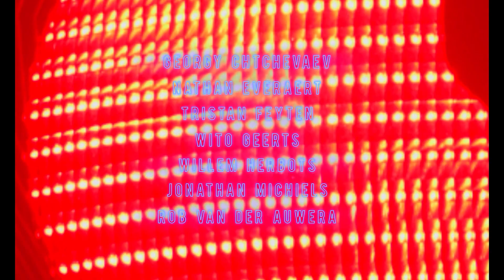2021 - SHORT FILM - Jungle - OPENING SCENE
⚡ 2021 - Opening Scene of ‘Jungle’, a short film by @potvisvince ⚡
Een hechte vriendengroep onderneemt een nachtelijke trektocht doorheen de bossen van Wallonië. Onder de invloed van een enorme hoeveelheid alcohol springen ze steeds onverantwoordelijker om met elkaar en hun omgeving. Gaandeweg verliezen ze de controle en moeten ze overleven op hun instincten en het vertrouwen in hun wankele vriendschap. Wanneer één van hen beslist een schaap te slachten, neemt een mysterieuze, bovennatuurlijke entiteit de boel over.
Role: Leonard
Cast: @georgychtchevaev , Nathan Everaert , @tristan_feyten , @wito_geerts , @herbotswillem , @jonathan__michiels , @robvanderauwera , Hugo De Leenheer
Script: @potvisvince
Direction: @potvisvince
1stAD: @nora.dar
DoP: @tuur.oosterlinck
1stAC: @k_dekkr , @saravanacoleyen
Gaffers: Lennert Van Asselbergh , Diëgo Acosta , @geoffreydetant , Simon Thys
Set Photography: @vbrusjan
Sound Recording: @kobebonnaerens
Boom Operators: @nottoofficial , @yelanaes
Sound Mixing: @kobebonnaerens
Original Music: @iz_kiche
Editing: @potvisvince
Mastering: @robvlmixes
Color Grading: @tuur.oosterlinck
Graphics: @ruben_wilssens
Animation Intro: @decockbrecht
Masking/Poster: Lennert Van Asselbergh
Script Continuity: @yelanaes
Production Assistant: @eveargednorahs
MUA: Catho Sapyn
Drivers: @arnaudae , @vbrusjan , @yelmen_aper
Firelords: Imschoot , Tibo De Leenheer
Catering: Christel Immegeers , Koen De Leenheer